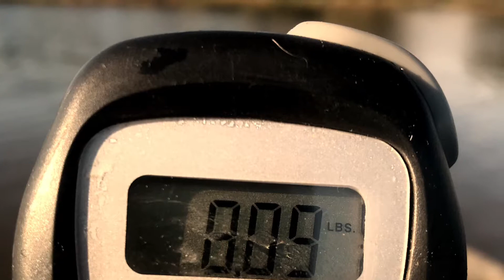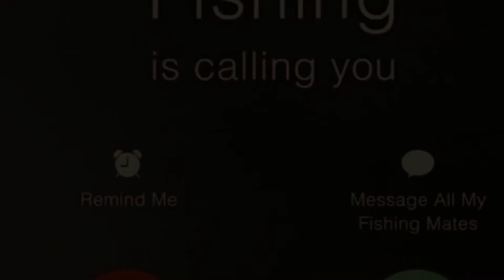Short vid of some of my catches in 2018